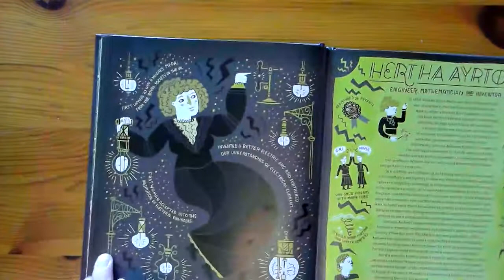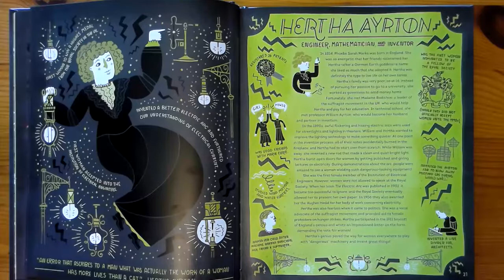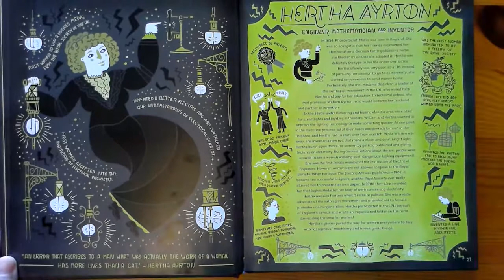Ms. Hudson Reads: An Excerpt from "Women in Science" - Hertha Ayrton